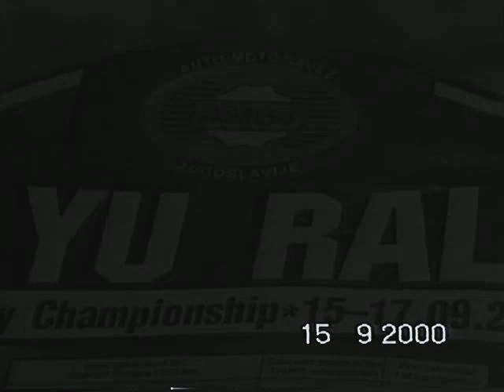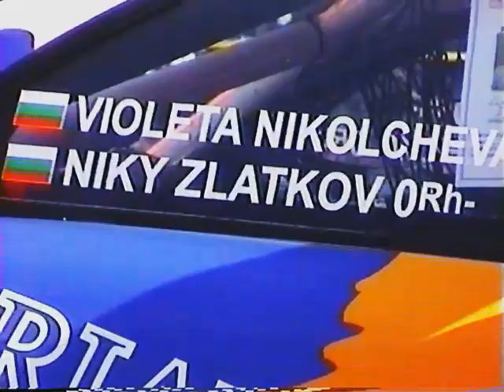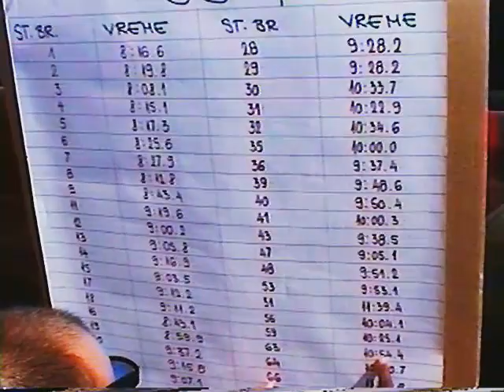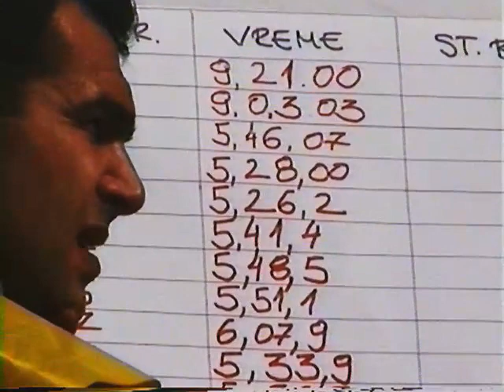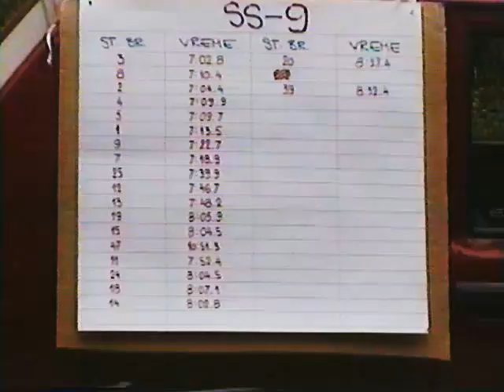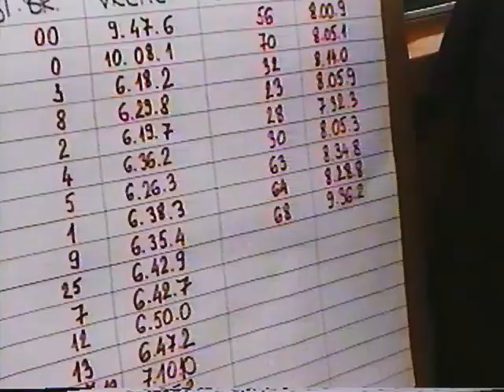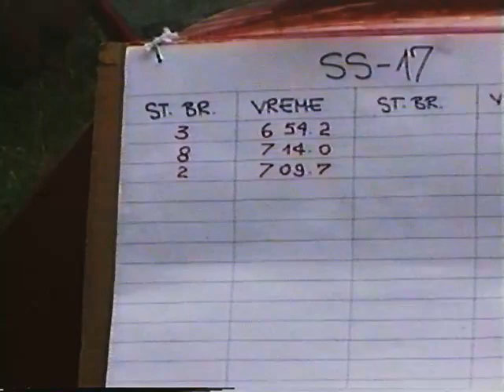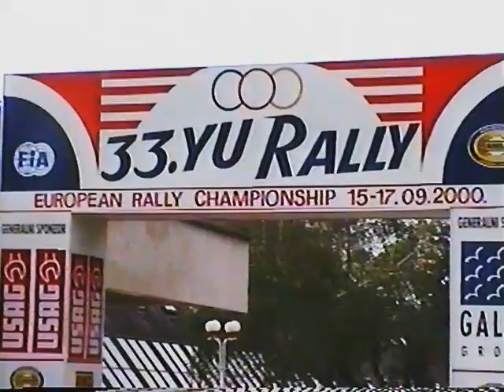Yu Rally 2000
Video by Provadia fan group